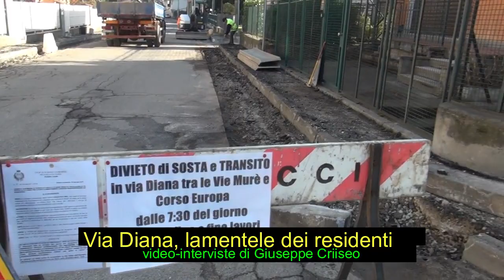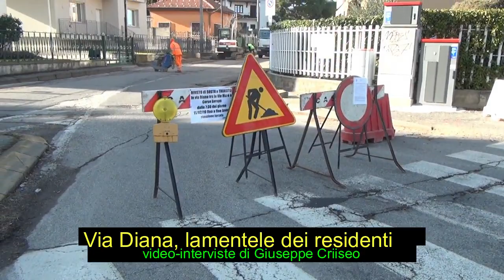Varese Press: Somma, lavori in via Diana